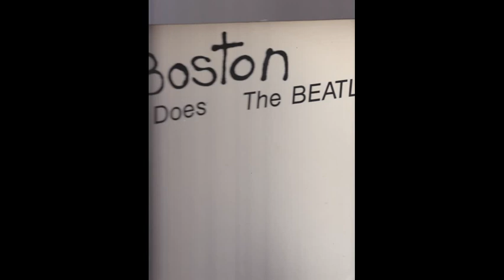she said she said-aka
This is track 15 on side 2 of me and mickey o's 1988 release BOSTON DOES THE BEATLES. This is the last cut on Disc 1.